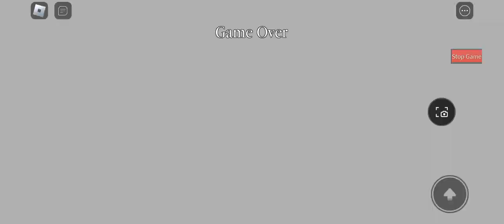Another Accurate Door! (the sequel)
This was sigma!